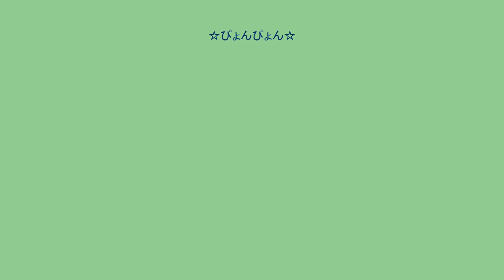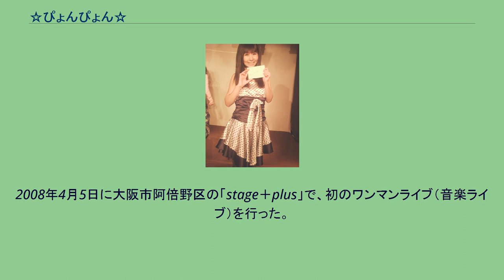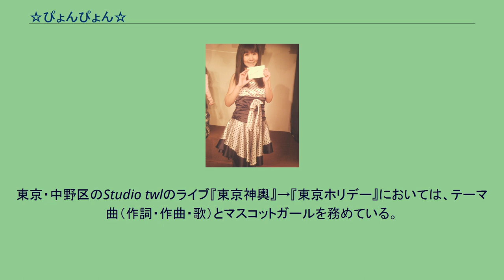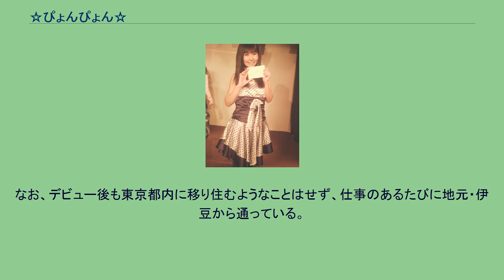☆ぴょんぴょん☆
☆ぴょんぴょん☆（1987年10月10日 - ）は、日本のアイドルタレント、お笑いタレント。
芸名の前後に「☆」のマークが付くのが正式な表記である。
身長165cm、O型。
本名:三保麻美。
芸名の由来は本人曰く、小泉今日子の愛称「キョンキョン」からとしている。
静岡県伊豆の国市出身。
アキバ系ライブでアニメソングなどを歌うアイドルとして活動を開始する。
2007年9月末にガッポリ建設門下に三番弟子として入門、お笑い芸人としての活動も開始する。
なお、入門のきっかけは、元々藤崎マーケットのファンだった☆ぴょんぴょん☆が、東京・新宿でランニングシャツ姿の二人組を見かけて藤崎マーケットだと思い込み「弟子にして下さい!」と言い寄った所、それがガッポリ建設だったとのことからで、それまでガッポリ建設のことは知らなかったという。
2008年4月5日に大阪市阿倍野区の「stage＋plus」で、初のワンマンライブ（音楽ライブ）を行った。
司会進行は師匠のガッポリ建設が務めていた。
かつては歌手、タレント、声優「秘めが華（ひめがはな）☆ぴょんぴょん☆」として「ノンストップエージェンシー」と業務提携していた。
その後、ガッポリ建設が主宰する「ホームラン教室」のメンバーとなった。
浅川渉（ルサンチマン）、岬のワルツ（現・銀河の夜 高山カズタカ）、おーたに（現・ミスアルプス）、連日恋夜の自主トークライブ『THE POP』の2008年10月16日の回にゲスト出演した時に、当時ルサンチマンを解散してピン芸人になったばかりの浅川渉の芸名を『パジャマお兄さん（黒猫お兄さん）』と名付けた。
東京・中野区のStudio twlのライブ『東京神輿』→『東京ホリデー』においては、テーマ曲（作詞・作曲・歌）とマスコットガールを務めている。
また、お笑いライブだけでなく、『勝ち抜け! ピスタチーオ』『マサシンライブ』など、アイドルイベントや歌のライブの出演も多い。
2010年4月から、松竹芸能所属となる。
おニャン子クラブ、CoCoなど1980年代～1990年代（前半）のアイドル、『らんま1/2』などの漫画（アニメ）などを好んでいる。
アイドルについては、その後1970年代以前にも興味を持っている。
また、SHOW-YAなど1980年代に活躍していたロックミュージシャンにも興味を持っているところがある（ロックを歌う時は『★ぴょんぴょん★（ブラックぴょんぴょん）』というキャラクターで出演することがある）。
特技はエア・ギターで、2007年の『全国エアバンドバトル』では第3位、『エアギタージャパン2008』第1回東京地区予選（2008年6月1日）にも出場。
なお、デビュー後も東京都内に移り住むようなことはせず、仕事のあるたびに地元・伊豆から通っている。
Batchgoo!!Girls Revolution4（2009/5/9） NEO IDOL SUPER COMPILATION Vol.2（2009/10/7） MASA-SHIN Presents Omunibus CD Vol.4～Girls Cover Collection～（2010/4/23）